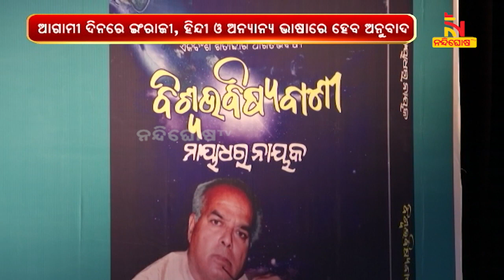ବିଶିଷ୍ଟ ଲେଖକ ମାୟାଧର ନାୟକଙ୍କ ପୁସ୍ତକ ‘ବିଶ୍ବ ଭବିଷ୍ୟବାଣୀ’ ଲୋକାର୍ପିତ । NandighoshaTV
ବିଶିଷ୍ଟ ଲେଖକ ମାୟାଧର ନାୟକଙ୍କ ପୁସ୍ତକ ବିଶ୍ବ ଭବିଷ୍ୟବାଣୀ ଆଜି ଲୋକାର୍ପିତ ହୋଇଛି । ପୁସ୍ତକରେ ଅତୀତ, ବର୍ତ୍ତମାନକୁ ନେଇ ଭବିଷ୍ୟତ କଣ ହେବ ସେସବୁ ପ୍ରସଙ୍ଗ ସ୍ଥାନ ପାଇଛି । 176 ପୃଷ୍ଠାର ଏହି ପୁସ୍ତକ ଭବିଷ୍ୟତ ଯୁବପିଢ଼ିଙ୍କ ପାଇଁ ବେଶ ଉପାଦେୟ ହେବ ।

* DishTV Channel No: 1367
* Airtel Digital TV Channel No: 611
* TATASky Channel No: 1779
* hathw@y Channel No: 731
* Ortel Channel No: 707
* Videocon d2h Channel No: 840
* SITI Channel No: 17 & 458
* GTPL Channel No: 719
* SUN Direct Channel No: 667
* Asianet Channel No: 219